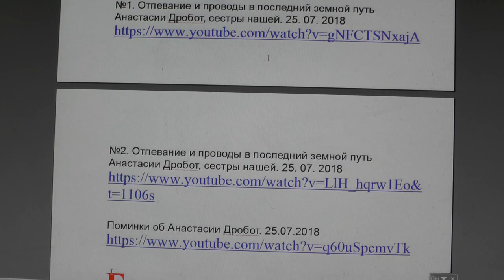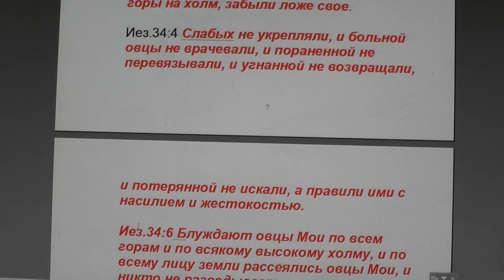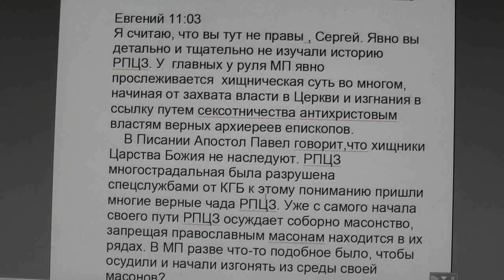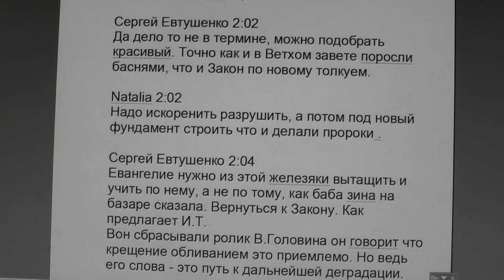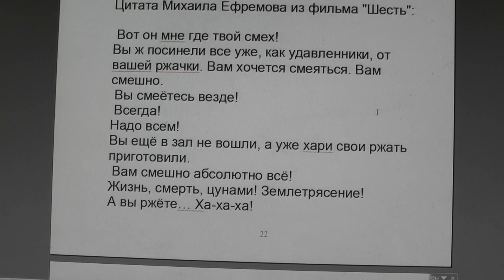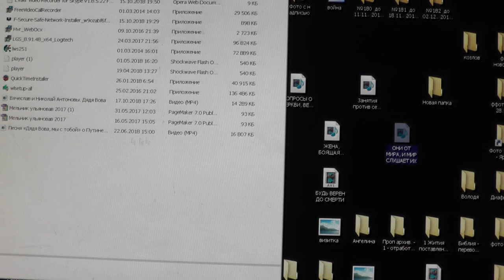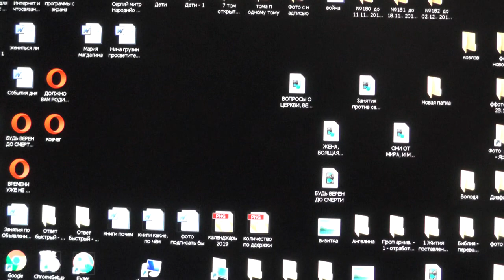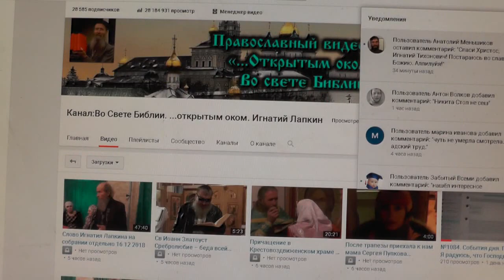№1096. События дня. 2Кор. 10: 4 Оружия воинствования нашего не плотские… 16. 12. 2018